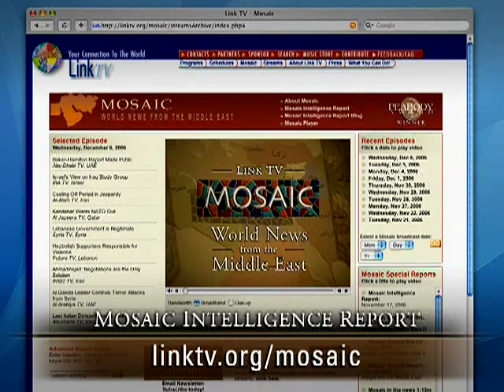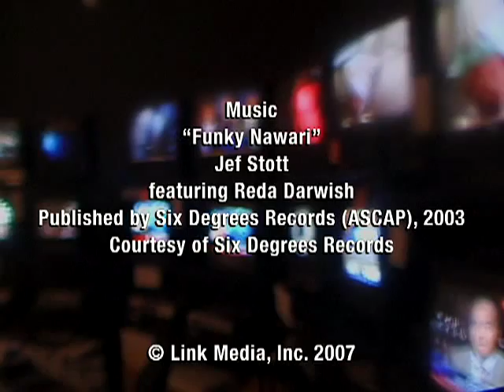Bin Laden: Dead or Alive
Mosaic Intelligence Report - February 16, 2007

Link TV's Middle East analyst and award-winning producer, Jamal Dajani, gives his weekly unique perspective and insight on major newsworthy stories. Drawing on reports from more than 30 Middle Eastern news broadcasts, this Mosaic Intelligence Report provides context, analysis and a behind the scenes look at the stories you never see on American TV.

Headlines for this episode include: U.S. and Iraqi forces push deeper into Sunni militant strongholds in Baghdad, President Bush shifts his attention to Afghanistan Has the real hunt for bin Laden begun? All this and more on Link TV's Mosaic Intelligence Report.